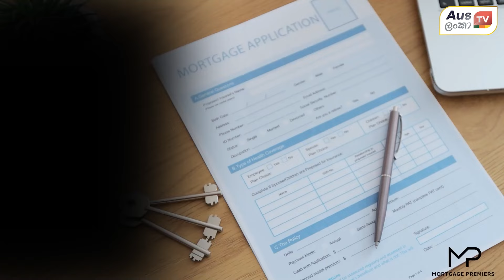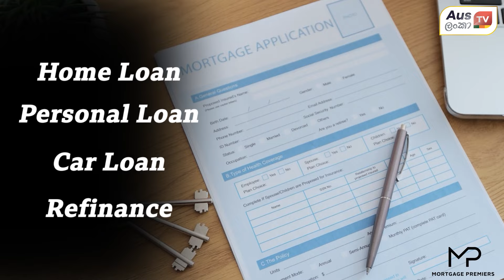නැව් job වලට ඔස්ට්‍රේලියා ඇවිල්ලා පැනපු අය ගැන හෙළිදරව්වක්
- Current Affairs with Chamila Lokunarangoda